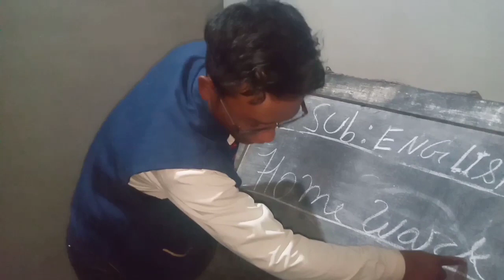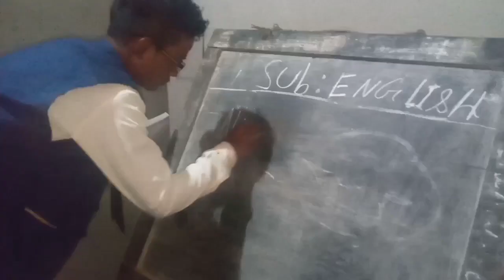Night school Master vs Students Official TEASER Video_Full movie will out soon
Full videoko editing matchotjoko tarake manode released kaatgen
iade trailler sa chakchike sengkubo full video ko gasujaoba taraken nina gita nasimang mansogen

video clear ongja kema kabo phone chi shooting kaa😍😍kurang rongtalja aro video kaa namja😍😘
chinga chingni changagitade dake niaha😍😘kasapae ongija comment kanabene ripengrang

Film gasujaoba chakchike nibo namnika ongode shre kabo dakchakbo like kabo

Ripeng rang nasimang sakantikon ia videoko chakchike nianina mitela😘😘😘